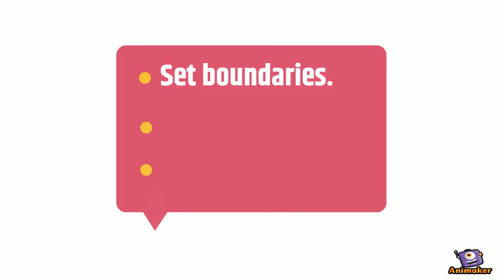What is Occupational Health? | The Dimensions of Health | Skills-Based Health Education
Discover what Occupational Health is, why it matters, and how to teach it